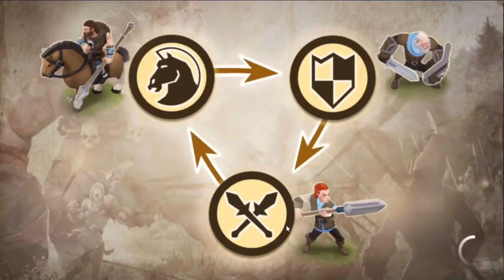Warlords of Aternum Gameplay | Mobile game | Orcs Vs Human SRPG